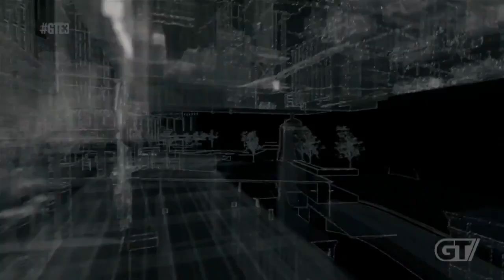Watch Dogs - 7 Minutes Of Gameplay [E3 2013]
Who you know, what you've done, where you've been... As Aiden Pearce monitors your digital trail, your secrets won't stay secret long.

In Watch Dogs, players will be immersed in a living, breathing and fully connected recreation of Chicago. Players will assume the role of Aiden Pearce, a new type of vigilante who, with the help of his smartphone, will use his ability to hack into Chicago's central operating system (ctOS) and control almost every element of the city. Aiden will be able to tap into the city's omnipresent security cameras, download personal information to locate a target, control systems such as traffic lights or public transportation to stop a chase, and more. The city of Chicago is now the ultimate weapon.